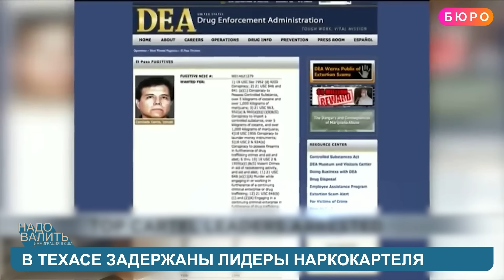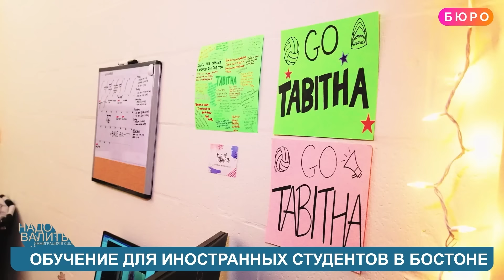Россиян массово проверяют в аэропортах США, отказ в гражданстве из-за штрафа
На южной границе США задержаны мигранты, связанные с террористами ИГИЛ. Как в Техасе действует самый крупный мексиканский наркокартель? Власти Нью-Йорка больше не защищают нелегалов. Держатели грин-карт могут получить гражданство за 3 недели и бесплатное обучение в университетах Бостона - досмотрите это видео до конца!
Алина Кац иммиграционный адвокат
Бесплатное обучение в Университете Симмонса в Бостоне

00:00 Анонс
01:16 В Техасе арестованы двое лидеров крупнейшего мексиканского нарко-картеля. Подозреваемые базировались в техасском городе Эль-Пасо
02:13 Нелегальные иммигранты больше не чувствуют себя в безопасности в так называемых городах-убежищах
03:00 На южной границе задержали несколько палестинских иммигрантов. Пограничники подозревают, что эти люди могут быть связаны с террористами
03:42 В редакцию ютуб-канала "Бюро" обратилась наша подписчица из Джорджии Надежда Николс. В начале года Надежда успешно сдала тест на гражданство
10:27 Держатели грин-карт, которые имеют право на получение гражданства, сейчас могут получить американский паспорт всего за 3 недели
11:53 Один из самых известных университетов Бостона объявил набор учащихся
12:40 Алексей: подскажите, а что дает форма I-246, с помощью которой мои знакомые подали на отсрочку от депортации, если решение о депортации уже вынесено. Правда ли, что такая форма работает?
13:57 Ольга Исакова: со второй попытке получила визу в посольстве в Азербайджане, подавала как гражданка России. Там же в Азербайджане был отказ еще в начале года
15:40 Кирилл: у меня гражданское дело в суде по определению долей. Ответчика владельца доли мама увезла в  Америку в начале 90-х совсем маленьким. Его мама вышла замуж за гр. США, и он усыновил его. Я могу через Вас получить документ, где будет указана дата усыновления? Ответьте, пожалуйста. Он сейчас проживает в штате Вирджиния. Я понимаю что это не бесплатно. Жду!
16:56 Сергей: я осужден за вождение авто под алкоголем.Через какой срок могу подать на гражданство?
17:44 Мы пара из России: получаем убежище, в 589-й форме есть часть «С», в которой нужно ответить на вопрос N6: «совершали ли вы преступления на территории США, включая миграционные нарушения?». Если человек работал без разрешения на работу, он должен ответить «Да»? И если он проехал с телефоном в руке, за что получил тикет от полицейского, - тоже «да»?
19:43 Кристина Лемович: я живу в Чикаго, подскажите может ли мама приехать по тур визе пока ее I-130 pending? А также может ли она приехать на интервью в США если проживает в России а здесь остаться на много месяцев не может? Не будет ли проблем на границе?

ПОДДЕРЖИТЕ НАШУ РАБОТУ:

На YouTube:
Криптовалюта:
Bitcoin: 3PbRbjX7tXbvtqAvnSsHVymutdudj2Nivi